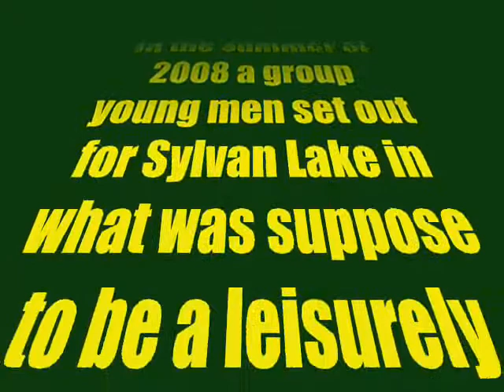Abu Bakr 2008 (1/3)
Leadership Camp: Abu Bakr

A camp for future leaders based in Calgary, Alberta, Canada.

Our Mission is to inspire the youth of Calgary to go above and beyond the norm of society. We want the Muslim youth to be the forerunners of Islam's revival, and this can only be accomplished through proper education and true leadership. Knowing our past will help in moving towards the future.

Special Thanks to:
Ilyas Liggins
Said Rageah
Hacene Chebani
All the volunteers and campers